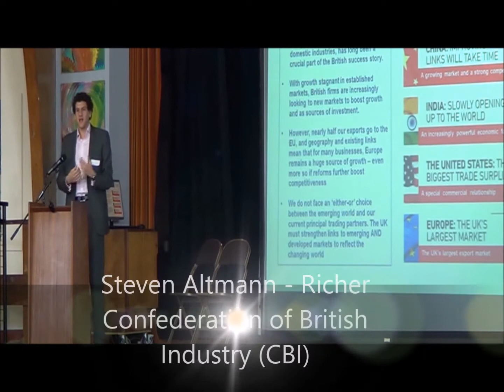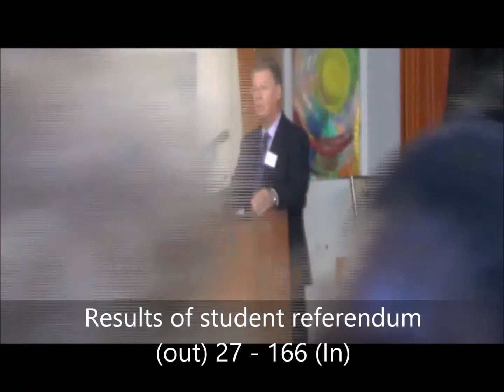Gumley House School Conference 'Europe: In or Out?'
Europe: In or Out?
Held at Gumley House Convent School FCJ 21/10/2014

Attended by:
Gunnersbury Catholic School,
Maria Fidelis Catholic School FCJ
Isleworth and Syon School

Speakers:
Millicent Ragnhild Scott, Education Projects Manager, The European Parliament - “What is the European Union and How Does it Work?”

Ryan Bourne -  Institute of Economic Affairs - “Britain In or Out of the EU; Economic Options”

Steven Altmann-Richer, Project Leader at Confederation of British Industry - “Our Global Future: The Business Vision for a Reformed EU”

Sharon Bowles, Liberal Democrat Politician - “Why Britain's Continued Membership in the EU Really Matters?”

Chaired by Laurence Smy and Lori Fields.